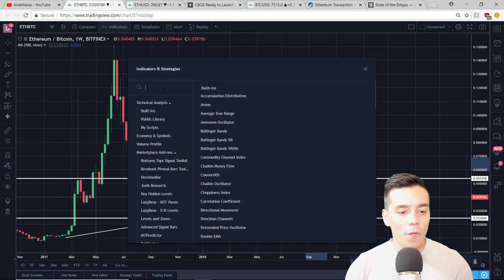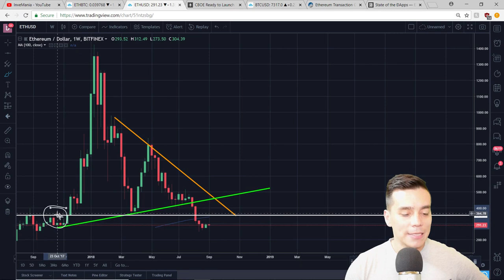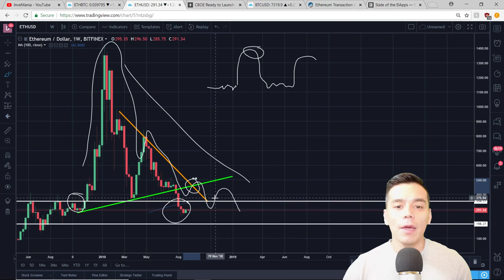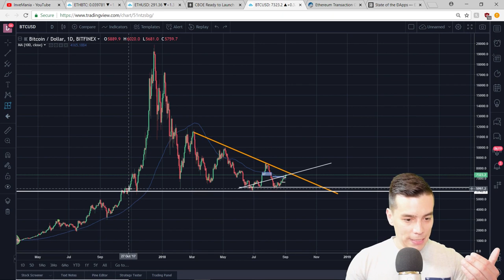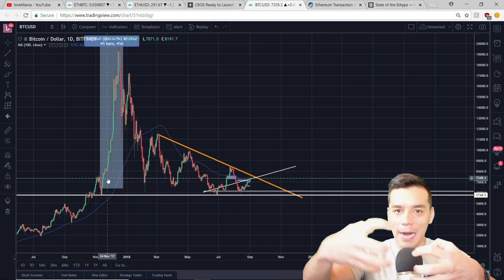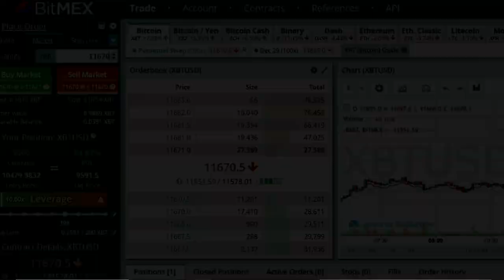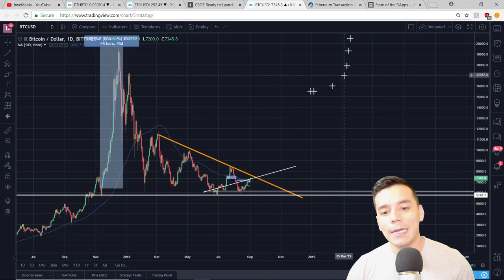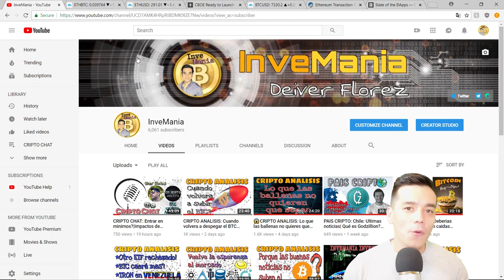⚠️ CRIPTO ANALISIS: Impacto del posible mercado de futuros para ETH| Analisis tecnico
En esta entrega analizo tecnicamente el panorama actual de Ethereum y su proyeccion en el mediano plazo. Tambien, comparto mis razones para pensar que un mercado de futuros para ETH puede ser muy perjudicial en estos momentos.

Invitacion a eventos:
- Congreso Internacional de Blockchain-Andorra